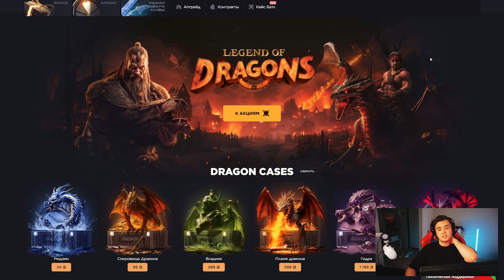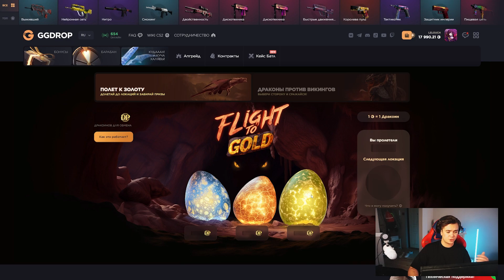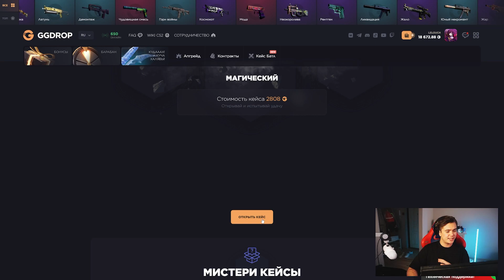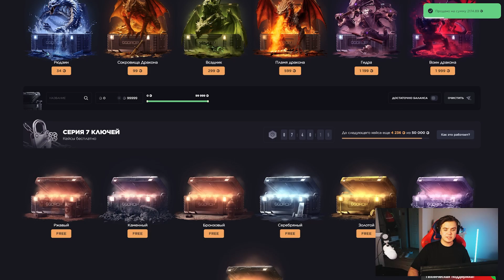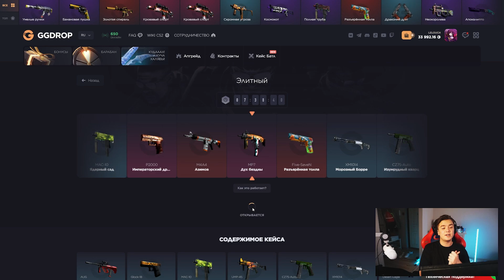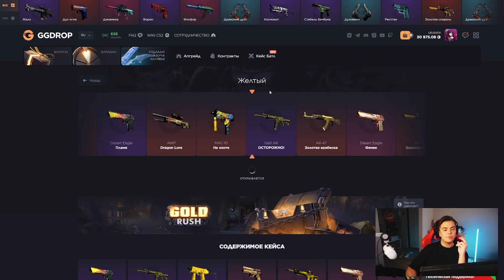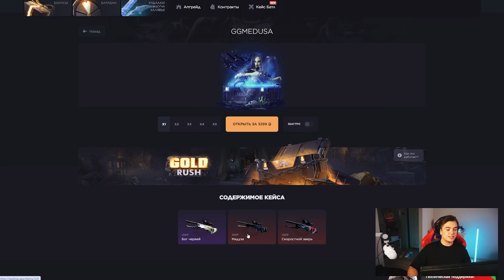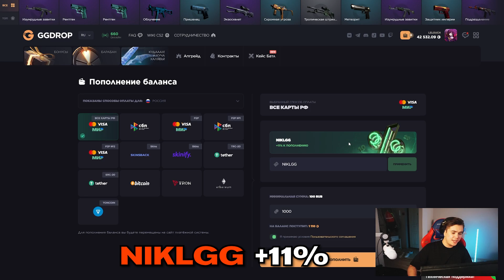ВЫБИЛ МЕДУЗУ НА GGDROP?! НАШЁЛ САМЫЙ ЛУЧШИЙ КЕЙС?!